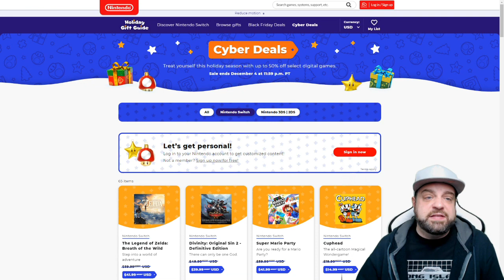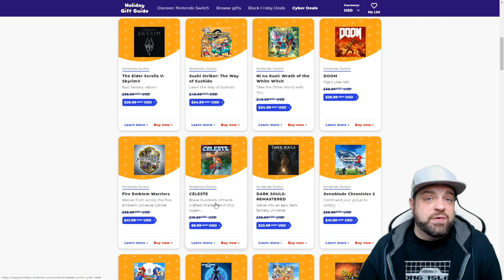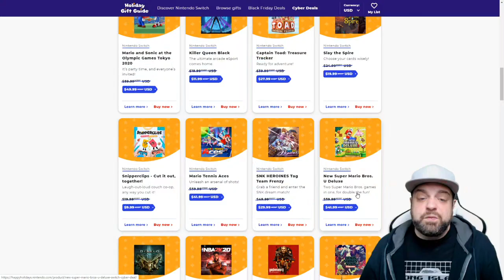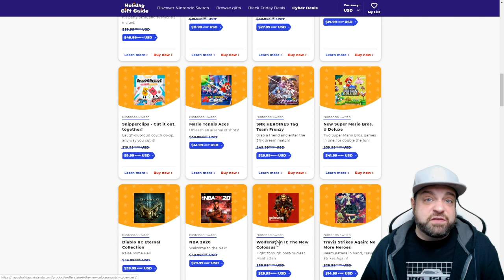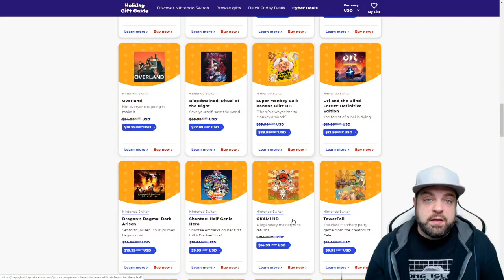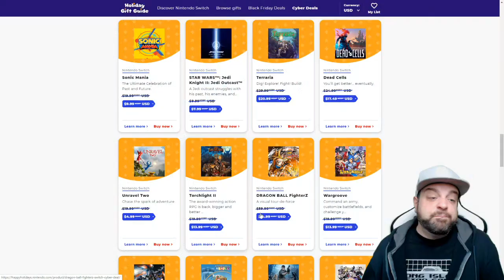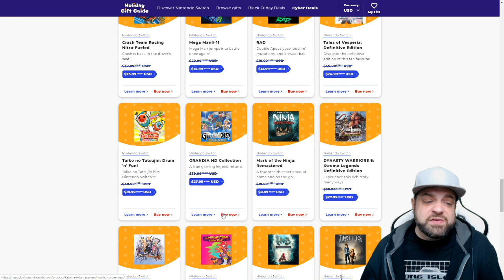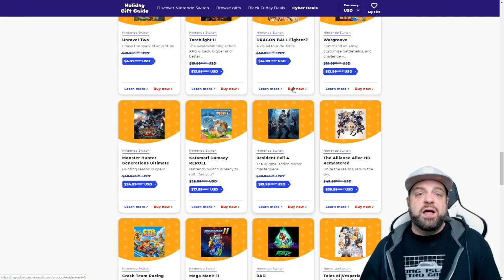The BEST Switch eShop Black Friday 2019 DEALS!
The Nintendo Switch eShop Cyber Deals for Black Friday 2019 have been revealed, so let's look at what the best Switch games to pick up are that are on sale!